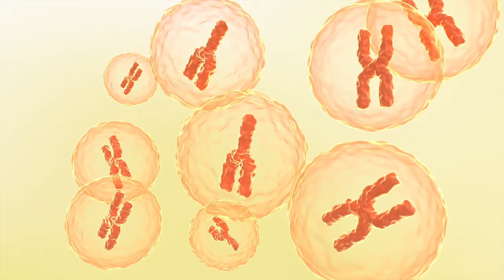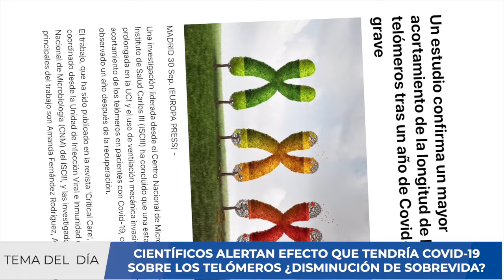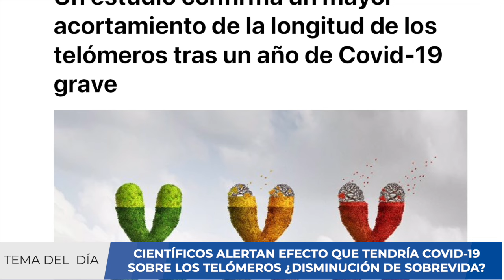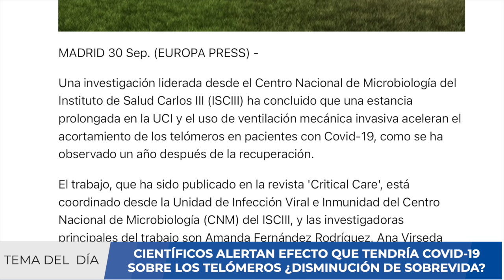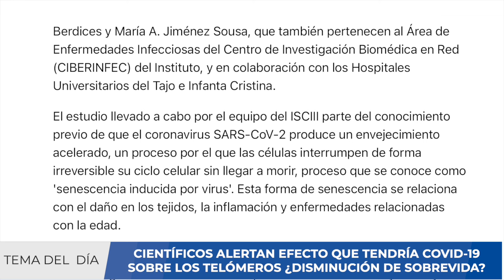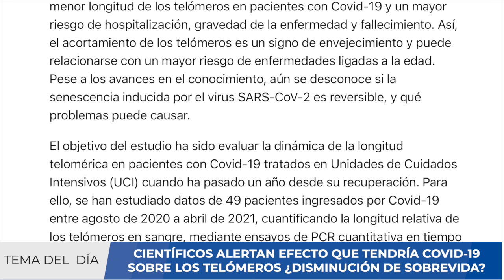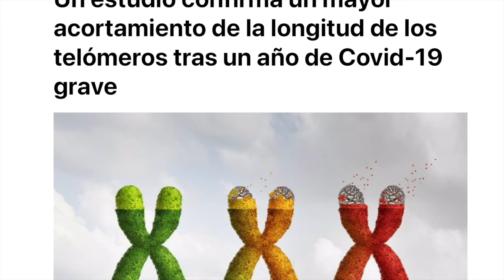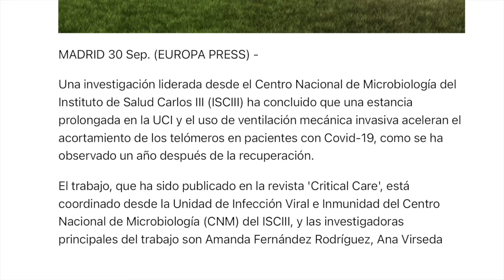¿COVID-19 acelera el envejecimiento? Descubre la verdad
Una investigación liderada desde el Centro Nacional de Microbiología del Instituto de Salud Carlos III (ISCIII) ha concluido que una estancia prolongada en la UCI y el uso de ventilación mecánica invasiva aceleran el acortamiento de los telómeros en pacientes con Covid-19, como se ha observado un año después de la recuperación.

El trabajo, que ha sido publicado en la revista Critical Care, está coordinado desde la Unidad de Infección Viral e Inmunidad del Centro Nacional de Microbiología (CNM) del ISCIII, y las investigadoras principales del trabajo son Amanda Fernández Rodríguez, Ana Virseda Berdices y María A. Jiménez Sousa, que también pertenecen al Área de Enfermedades Infecciosas del Centro de Investigación Biomédica en Red (CIBERINFEC) del Instituto, y en colaboración con los Hospitales Universitarios del Tajo e Infanta Cristina.

El estudio llevado a cabo por el equipo del ISCIII (@SaludISCIII) parte del conocimiento previo de que el coronavirus SARS-CoV-2 produce un envejecimiento acelerado, un proceso por el que las células interrumpen de forma irreversible su ciclo celular sin llegar a morir, proceso que se conoce como 'senescencia inducida por virus'. Esta forma de senescencia se relaciona con el daño en los tejidos, la inflamación y enfermedades relacionadas con la edad.

Los investigadores también partían de que existe una asociación entre una menor longitud de los telómeros en pacientes con Covid-19 y un mayor riesgo de hospitalización, gravedad de la enfermedad y fallecimiento. Así, el acortamiento de los telómeros es un signo de envejecimiento y puede relacionarse con un mayor riesgo de enfermedades ligadas a la edad. Pese a los avances en el conocimiento, aún se desconoce si la senescencia inducida por el virus SARS-CoV-2 es reversible, y qué problemas puede causar.

En este video analizaremos sobre las alertas sanitarias dadas en Estados Unidos por la presencia de nuevas variantes COVID-19. Si usted requiere una consulta, evaluación de un caso clínico, interpretación de algunos resultados de pruebas médicas, puede comunicarse con nosotros al para agendar una videoconsulta y evaluar su caso.